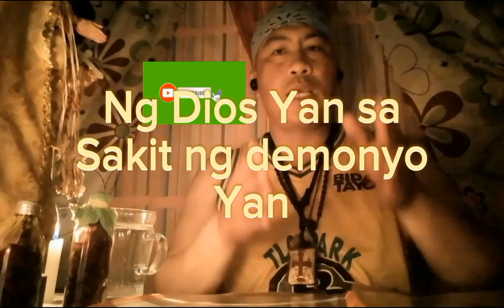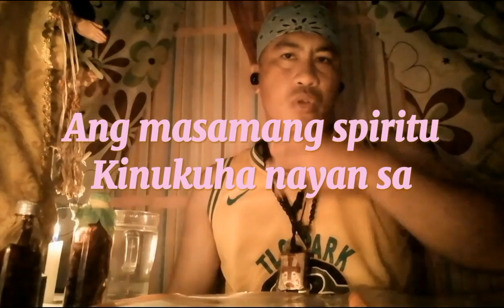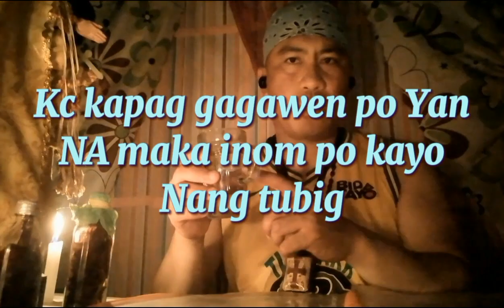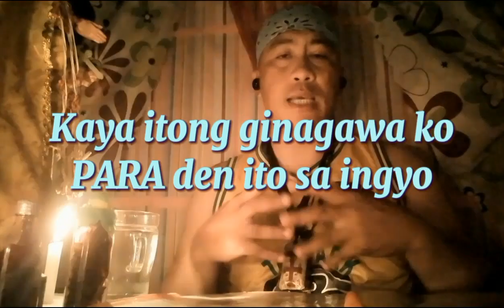ORACION :SA SAKIT SA BATO,,,